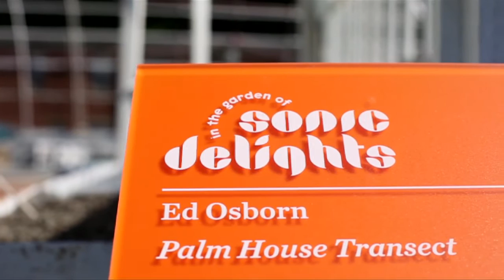2014 | In The Garden of Sonic Delights | Palm House Transect by Ed Osborn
Palm House Transect by Ed Osborn
was part of the exhibition In The Garden of Sonic Delights
Presented by Caramoor Center for Music in the Arts in 2014
in collaboration with Lyndhurst

Video artist Caryn Waechter was commissioned to create one of these short films for each of the 15 pieces in the exhibition.